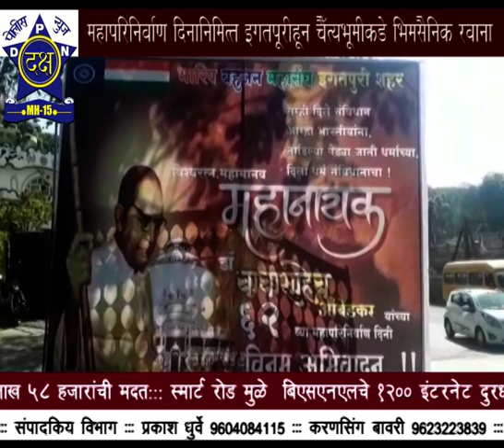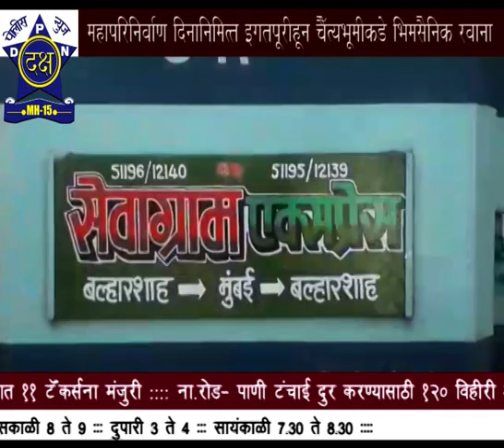महापरिनिर्वाण दिनानिमित्त इगतपुरीहुन भीमसैनिक चैत्यभूमीकडे रवाना